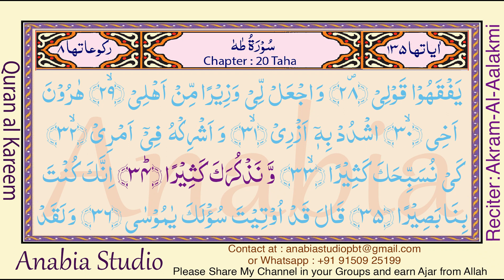KR 0864 Arabic s020 025 035